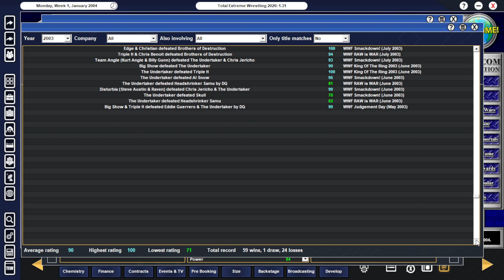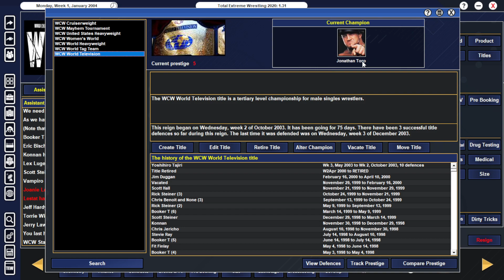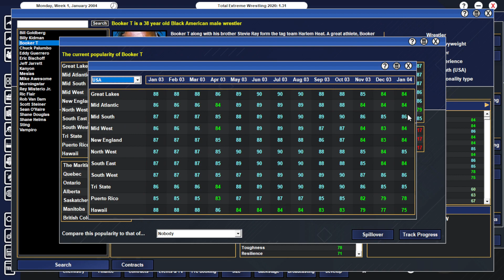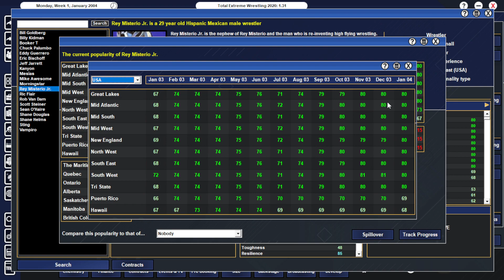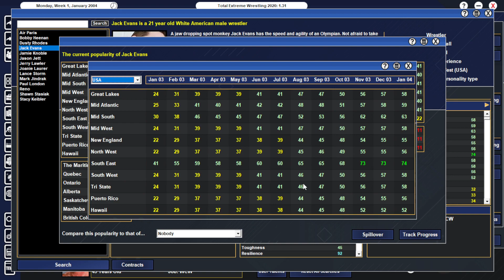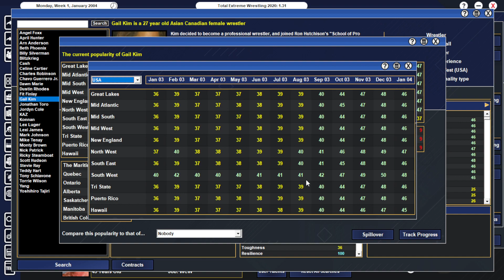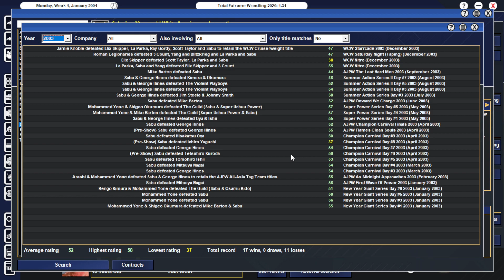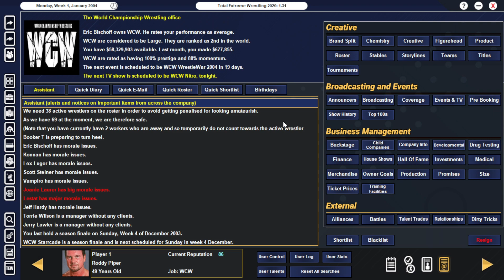TEW 2020 | WCW 2003 - Episode #66 | '2003 Year End Review (Part One)'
It's incredibly long, it has a lot of information, there's lots of tangent about possible future booking plans, but if you want a review of the last year of World Championship Wrestling in 2003, this is the place for you, as we head toward 2004. Statistics, booking plans, developmental updates, it's all here!

Next up, part two, which covers the rest of the wrestling world!